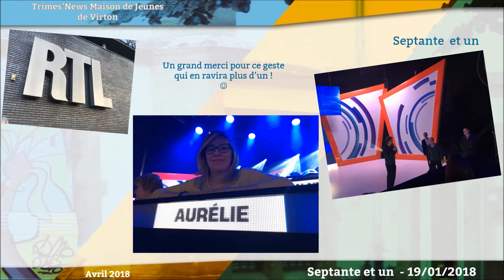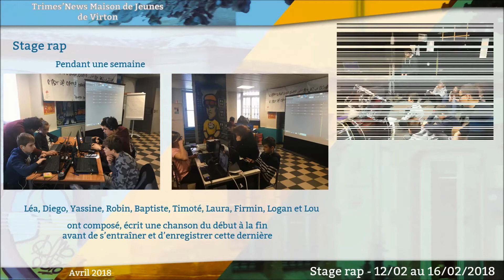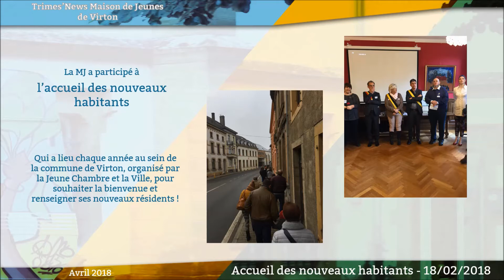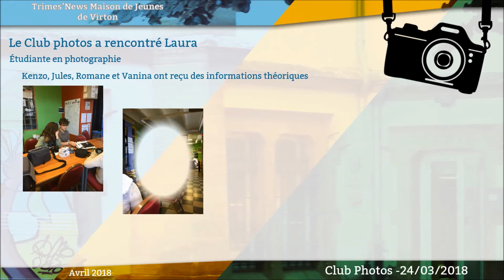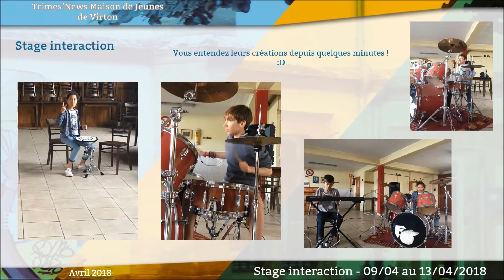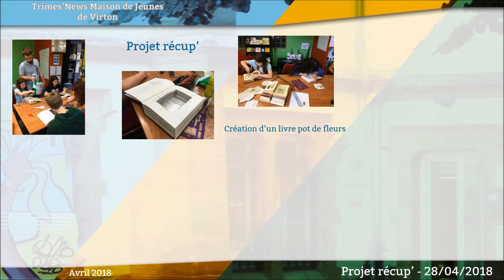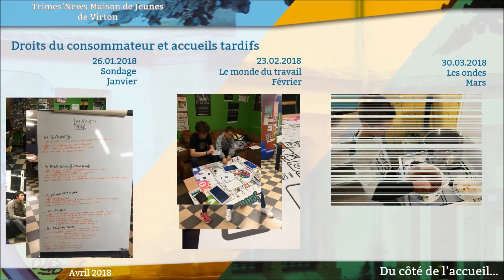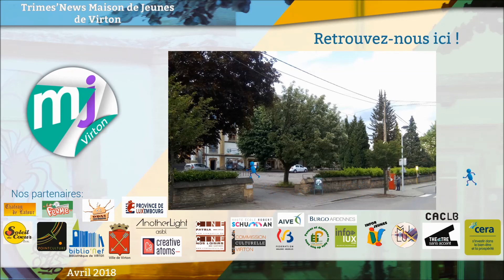TN avril 2018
Dernier Trimes'News !!!